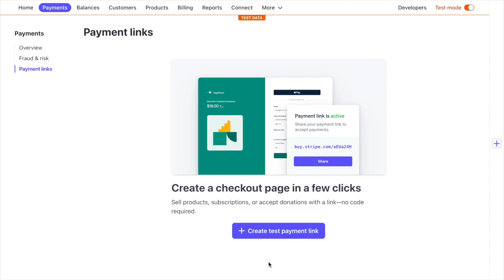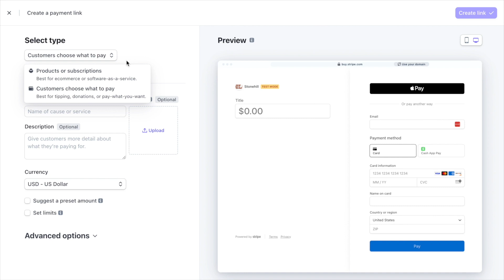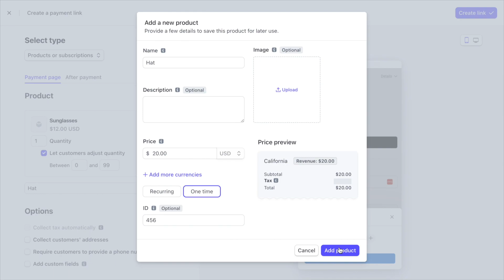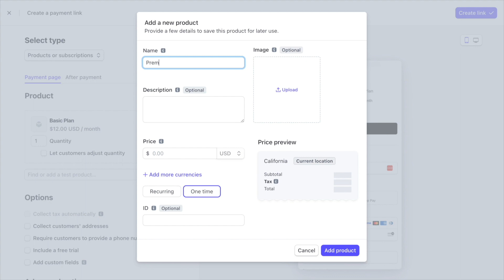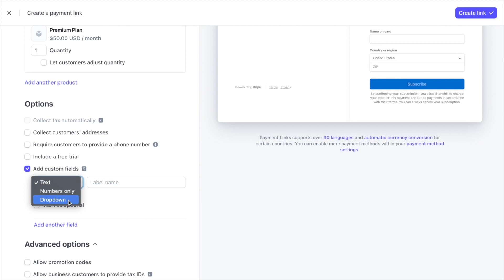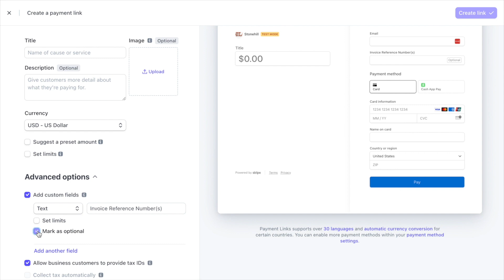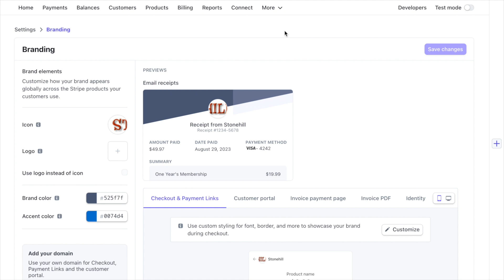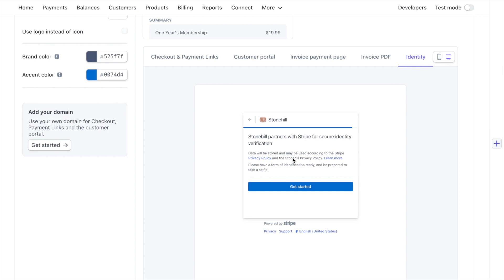Stripe Payment Links Setup Overview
With Stripe Payment Links, your business can take payments and/or sell subscriptions without additional standalone websites or applications with Stripe Payment Links. You can share the links an unlimited number of times and support more than 20 payment methods.  As a Stripe Consulting Partner, we help businesses launch and customize Stripe and then connect it with other critical applications.  We integrate operational, invoicing, and financial systems, to help SMBs eliminate friction from their revenue cycle. Learn more about Payment Links in this demo from our team.